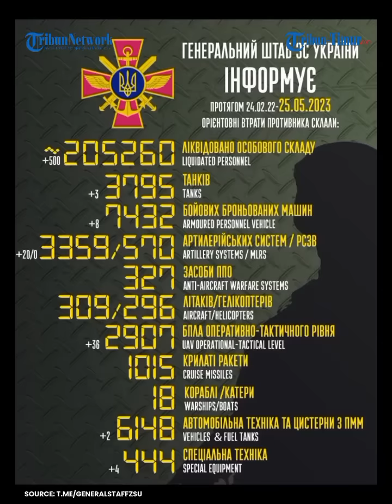🔴 Battle for Donetsk: Ukraine lost 270 servicemen in the front line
TRIBUN-TIMUR.COM - The Armed Forces of the Russian Federation and Ukraina reported the front line progress. The armed clashes between 2 sides had occured in some areas, May 25.

In Donetsk direction, units, aviation, and artillery of the Yug Group of Forces have eliminated up to 270 Ukrainian troops, three armoured fighting vehicles, two motor vehicles, and one D-30 howitzer during the day, said Igor Konashenkov The Russian Federation Defence ministry spokesperson.

 Moreover, two ammunition depots of the 80th Air Assault and 110th Mechanised brigades of the Armed Forces of Ukraine have been annihilated close to Stupochka and Avdeevka.

The Armed Forces of the Russian Federation and Ukraina reported the front line progress. The armed clashes between 2 sides had occured in some areas, May 25.